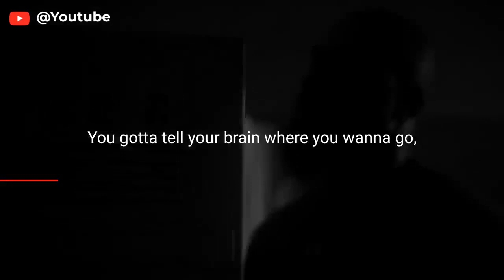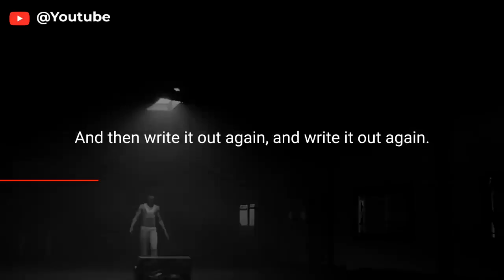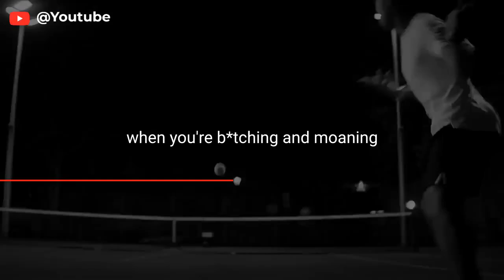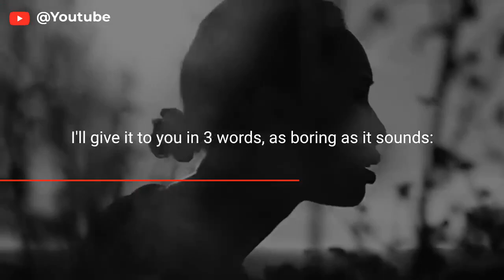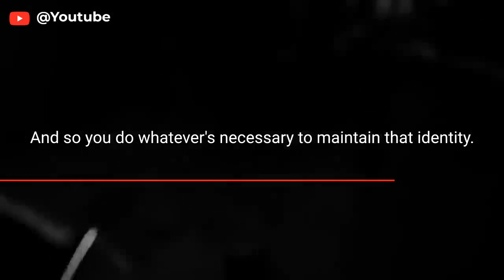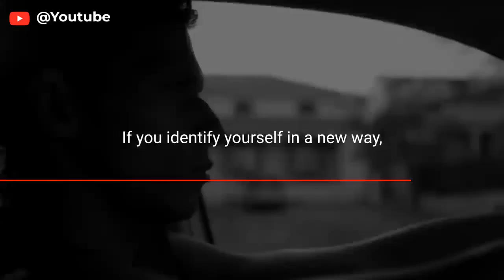How to Control Your Mind?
Unlocking the Power of Your Brain: Tips for Taking Control and Achieving Your Goals

Your brain is the most powerful weapon in the world. If you can't control your own brain and your brain controls you, your brain you got to tell your brain where you want to go. The only way anything gets accomplished is through hard work. Everybody in life gets their musts. They don't get their shoulds.
To liberate means to break boundaries. Something within you is longing to become boundless, but right now, trapped within physical limitations. What karma means is the basis of your physicality.